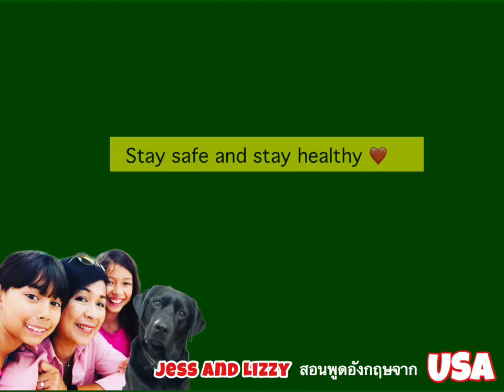ไข่ขึ้นราคาช่วงโควิด ภาษาอังกฤษพูดว่าอย่างไร